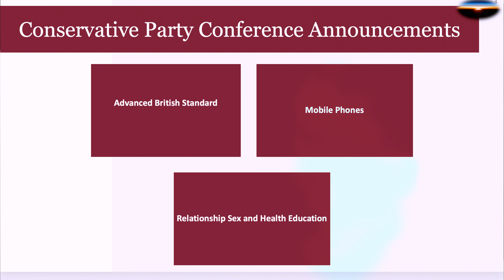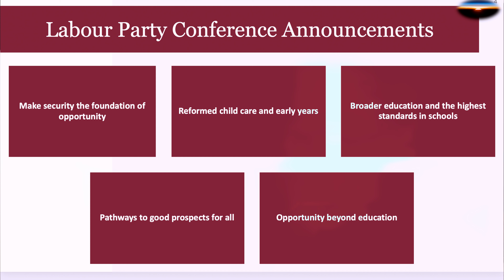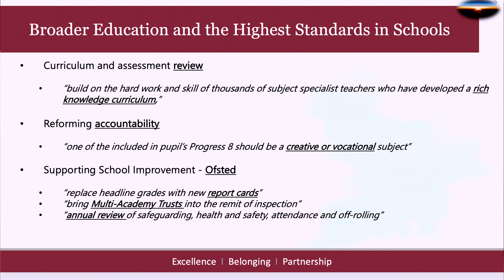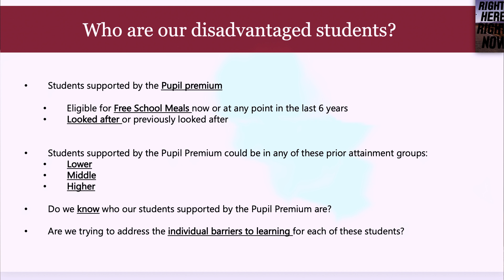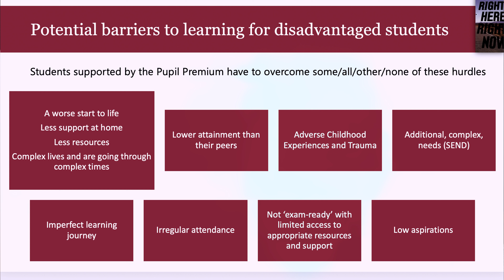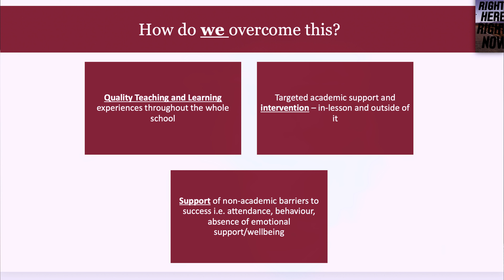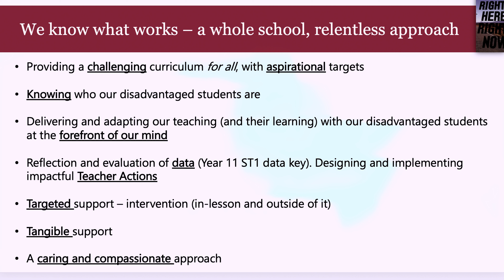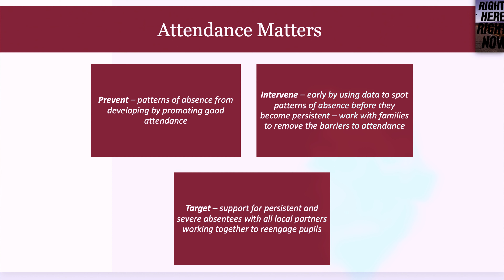2 Senior Leaders Briefing Oct 2023